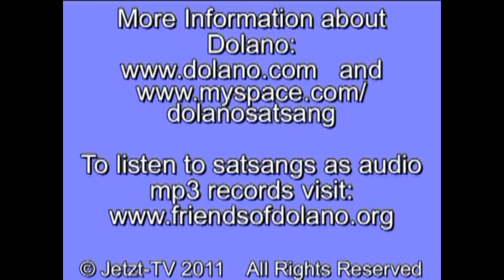Dolano: It is All Now and Here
This interview was done by Reinhold with Dolano in Poona / India in Sept. 2011 (Jetzt-TV, Dolano, Interview02).
Relating without ignorance; end of competition in relationships; once mind is liberated the habits of ditching in relationships are removed; the tendency of mind to complete the picture and speak the opposite to opinions; relative truth and ultimate truth; to awaken is the path into absolute truth; subconscious reflexes will disappear after the mind is liberated; analyzing does not lead anywhere; helping the partner does not take energy away; knowing who you are is not sufficient; the difference between knowledge and knowing; valuing what is instead of having expectations; awakening is to come to know who am I; it is the ground but still mind has to be liberated; innocence of babies is ignorance; mind has to start functioning and putting name and forms in place; humans have to move first into ignorance and duality; some of Dolano's life story; source is your nature; knowing brings the true innocence; nothing for you to think; liberating the mind is mandatory.
No way to prevent children from falling into ignorance; awakened parents can assist the children by relating to the true nature; the last Satsang is not a talk; people recognize the right vision themselves -- not by listening to words; for awakening no books are required; speaking about truth takes the intensity of awakening away; truly awakened you do not want to talk anymore about the truth; how to get ready for the last Satsang? Doing groups, reading books, listening to open Satsangs; simple language not triggering imagined things; it is all here and now; small group of people in last Satsang; going to different masters as a preparation for the last Satsang; getting the message of meditation; being a seeker on the path can be a beautiful time as well; no satori required; bliss is gratitude.
Opinions are so changeable; valid but not eternal; functioning of the mind; completing the picture as function of mind; removing doubt during the last Satsang; loving innocence; liking company with animals and communication beyond language; taking responsibility for pets; pets stay children and need you throughout their lifetime; loving oneself to be committed to something; true art of living is being committed; arrogance of humans; the play of Leela; not being confused by the duality; goodness itself, no real conflicts; no more arrogance of you and I; no more a win and lose game of samsara; the right vision does not exclude the appearance; no arrogance about "knowing it all" and spirituality.